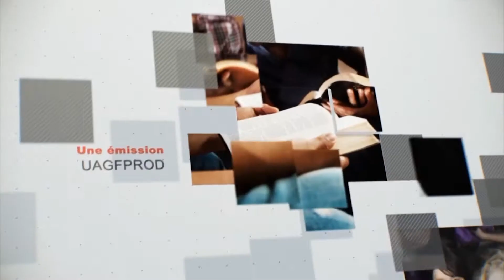Leçon 11 : Questionnaire JA, Sabbat après-midi 6 Juin, Trois rêves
Remue-méninges
Écrivez Malachie 3. 7-12 à partir de la version biblique de votre choix
Vous pouvez également réécrire le passage avec vos propres mots, tracer les grandes lignes du chapitre ou en faire une mind map